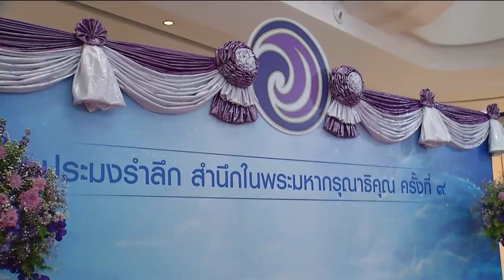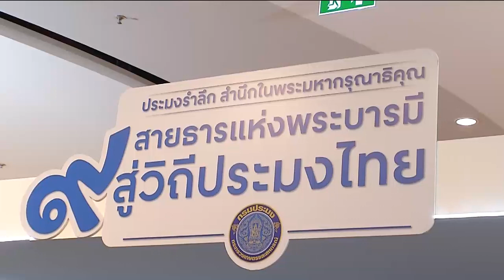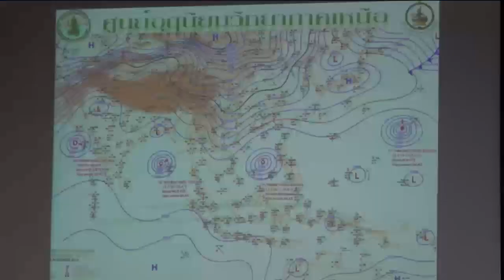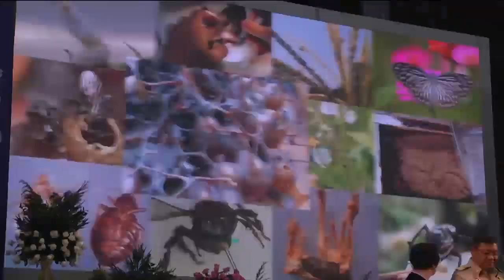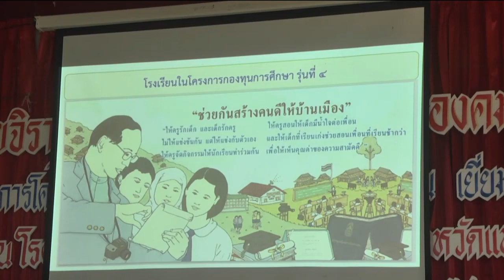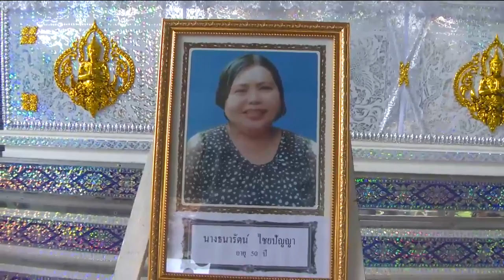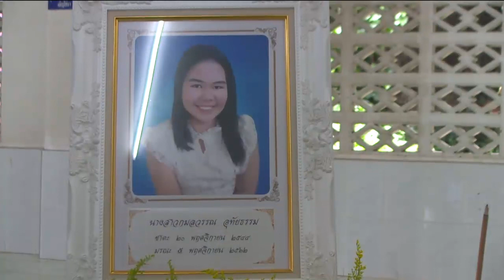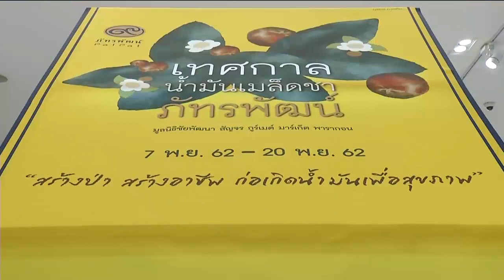ข่าวในพระราชสำนัก 7 พ.ย. 62